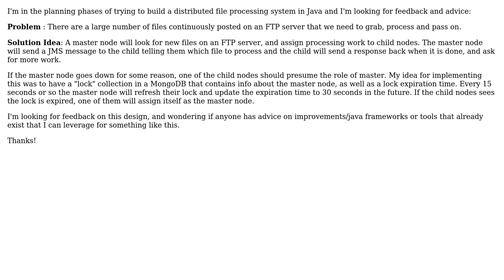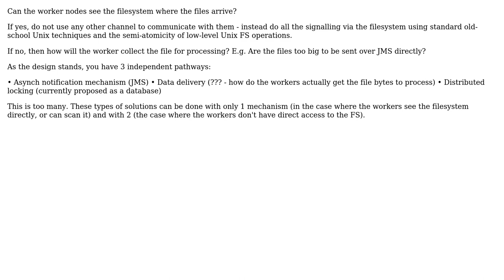Software Engineering: Architecting a distributed file processing system with leadership election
With thanks & praise to God, and with thanks to the many people who have made this project possible! | Content (except music & images) licensed under CC BY-SA | Music | Images & others | With thanks to user Wika user user8811409 user Pawel Gorczynski and the Stack Exchange Network Trademarks are property of their respective owners. You are responsible for your own actions.